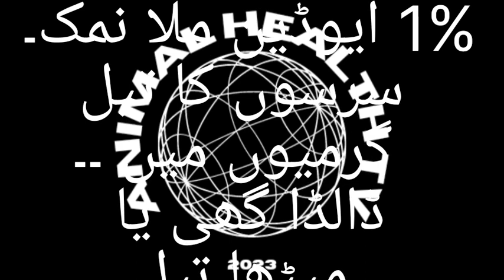pregnat bakru ki feeding or wanda bnany ka tarika/گبھن بکریوں کی خاص خورا اور ونڈا بنانے کا طریقہ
goat land farm veivers  also watch this video .